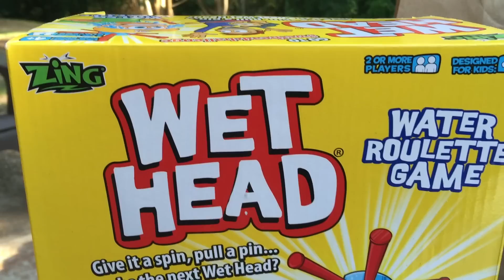Wet Head Roulette ft. Emma, Aubrey, Aunt & Uncle | Mystery Bags | Minecraft Ethan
Hey guys! Time for another video! In this video we played the game WET HEAD, but instead of water, we filled the wet head with mystery liquids.

About Minecraft Ethan:
Hello Everyone!!! This is Ethan and this is our family gaming channel. We make videos that, hopefully, everyone will enjoy. We play a lot of gaming videos like Fortnite, Hello Neighbor, and Roblox. We also play fun challenges, unboxing and much more.